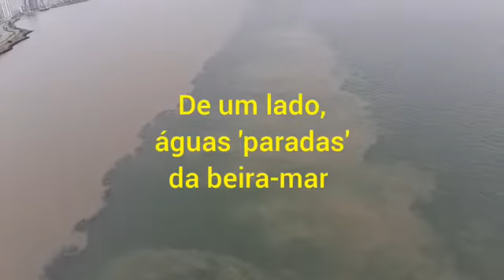O encontro das águas embaixo da Ponte Hercílio Luz